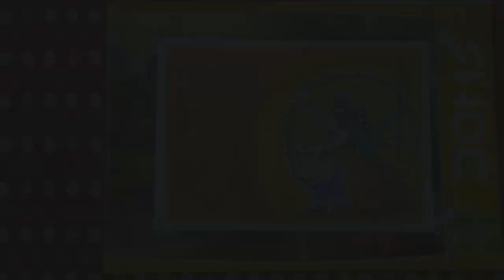Baisakhi Festival Drawing For Begineers | How to Draw Baisakhi Festival Greeting Card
Baiskahi festival Scene drawing

Material used -

1.  Graphite pencil -

2. Charcoal pencil -

3. White Sheet

4. Paper stump -

5. Pencil Eraser

Art page -

Official Account -

Be Friends😇

Music Credit-